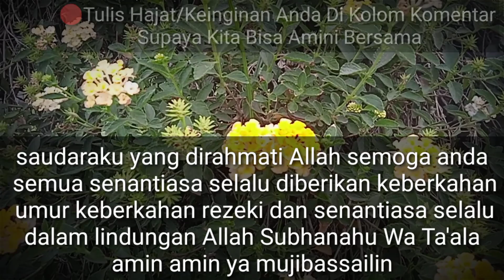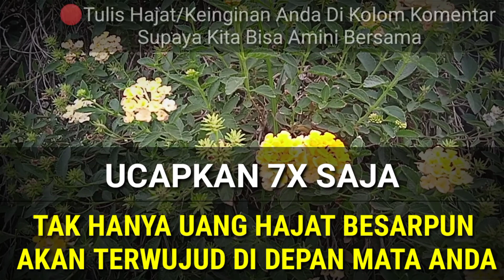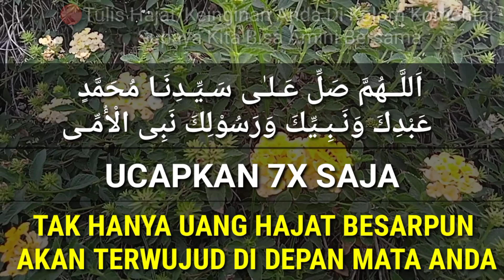Beruntung Anda Menemukan Video Ini,Ucapkan 7X Saja,Atm Anda Terisi Sendiri